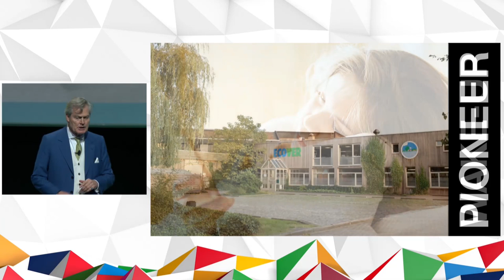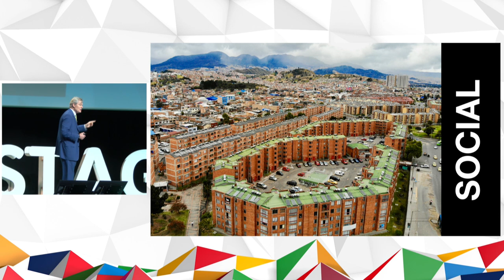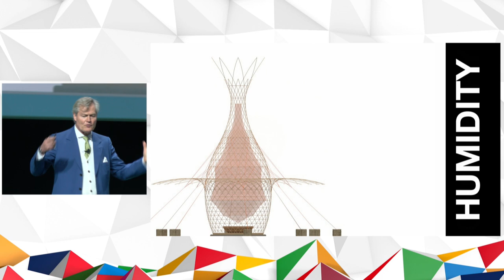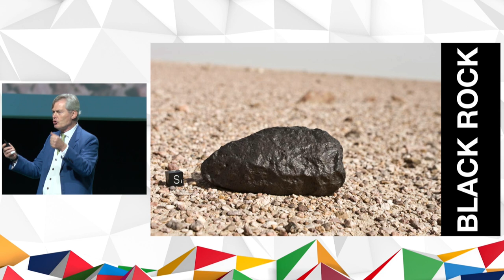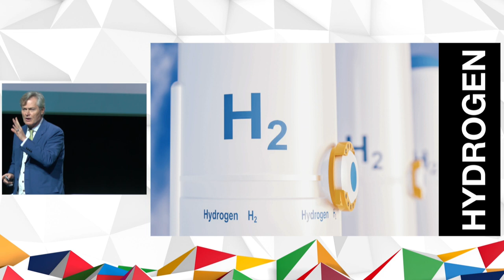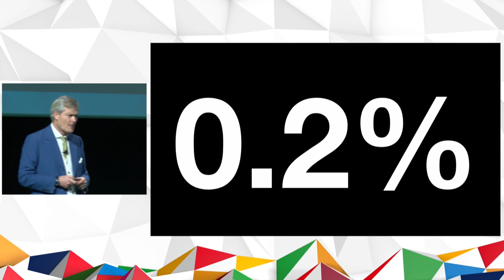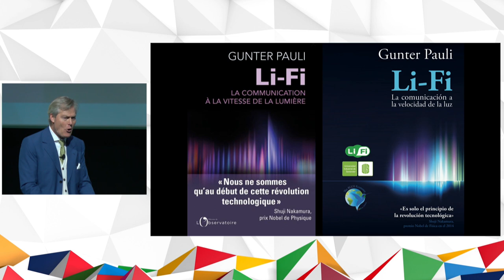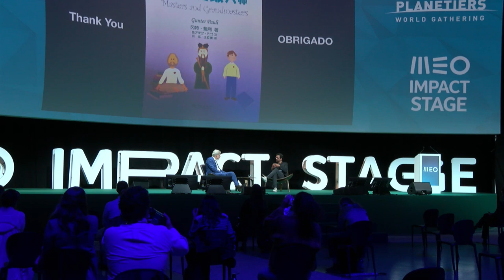Sustainability? Think Big and Act | Gunter Pauli at PWG 2020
More than 100 disruptive, upcycling investments around the world emulating the laws of nature and moving towards zero waste are at the core of this way of thinking and acting. Sustainability expert and author of several books Gunter Pauli will take you out of your comfort zone and show you how to act now.

With Gunter Pauli (ZERI, The Blue Economy) and Pedro Santos Guerreiro at MEO Impact Stage, October 22nd, Lisbon.

This was one of the hundreds of sessions of Planetiers World Gathering 2020, happening on October 22nd and 23rd at Altice Arena, Lisbon, Portugal.